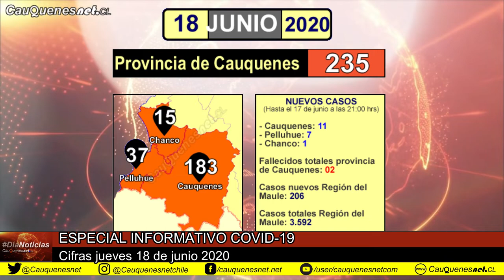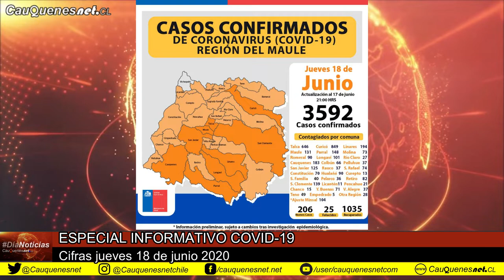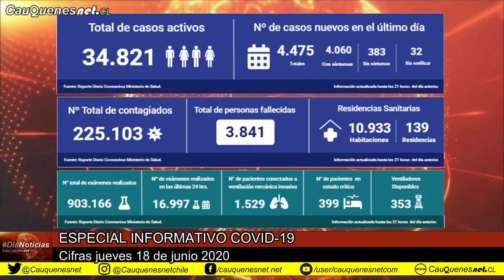Dianoticias 18 de junio